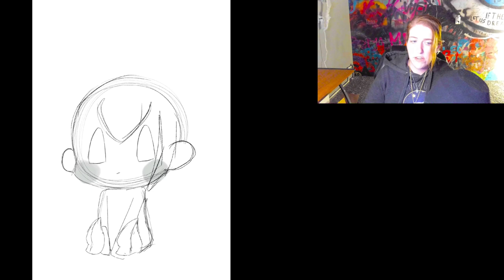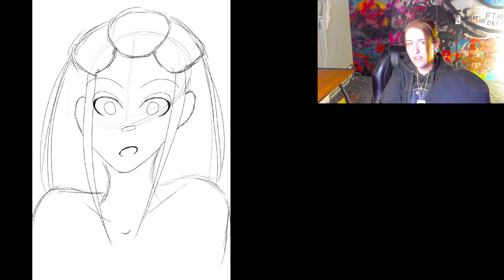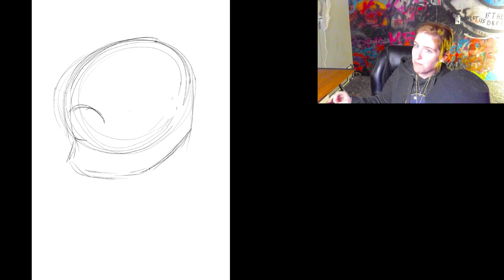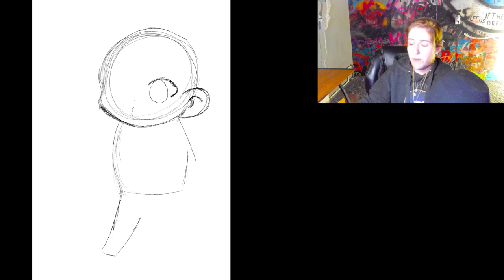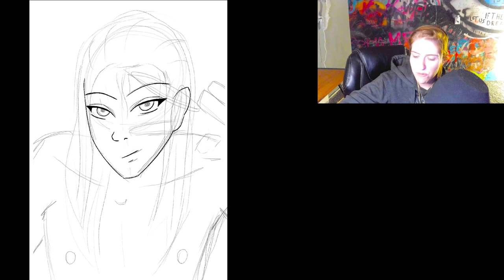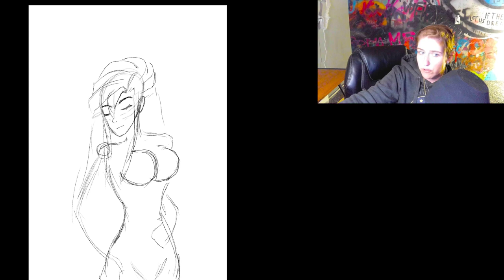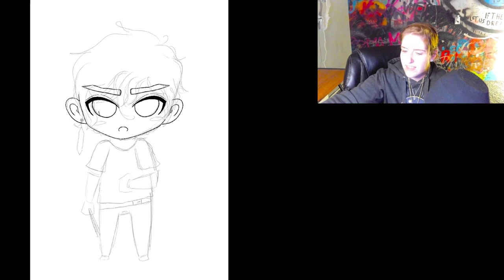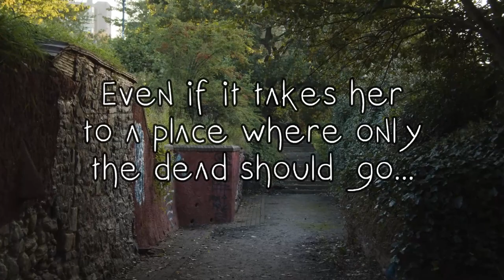WESTIES ARE TAKING OVER | JULY 2023 ART